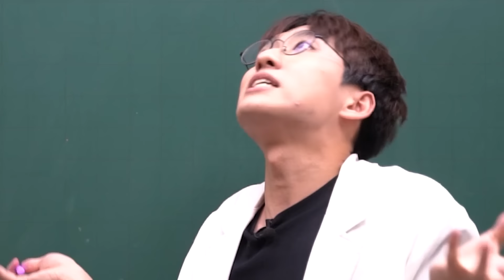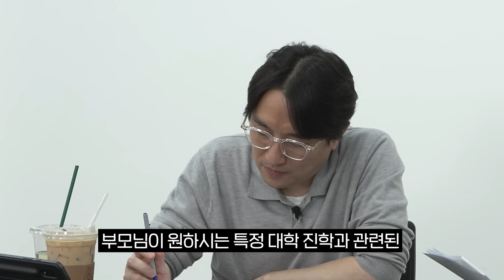"가족이니까 희생하는게 맞을까요?" 부모님 사업에 돈을 보태며 숙식 공장에서 일하고 있는 휴학생의 사연 | All About 입시 29화